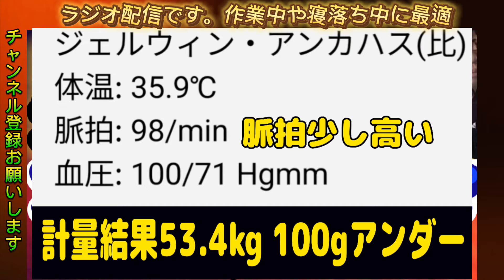【疑惑！】アンカハス〇〇やり直せ！【いかさま！？】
アンカハス体調不良！？計量オーバーだった？
アレハンドロサンティアゴ来日
バンタム級ランキング更新
中谷潤人１位！　計量結果
2月24日（土）には、『Prime Video Presents Live Boxing 7』として、東京・両国国技館で行われるWBC世界バンタム級タイトルマッチ、チャンピオンのアレハンドロ・サンティアゴ選手（メキシコ）対中谷潤人選手（MT）、WBA世界バンタム級タイトルマッチ、チャンピオンの井上拓真選手（大橋）対ジェルウィン・アンカハス選手（フィリピン）、さらにWBO世界スーパーフライ級王座決定戦、田中恒成選手（畑中）対クリスチャン・バカセグア選手（メキシコ）
ロマチェンコ　カンボソス
井上尚弥の次戦ネリと5月東京ドームだと！？
ルイスネリの日本での試合をJBCが許可だと！？
試合結果
井上尚弥vsタパレス　計量結果
井上尚弥　タパレス　記者会見
ボブ・アラムが明かした今後のプラン
井上尚弥vsルイス・ネリ
井上尚弥vsタパレス　会場　有明アリーナ
平岡アンディ　堤聖也　穴口一輝　武居由樹
井上尚弥の次戦
マーロンタパレス　ルイスネリ　カシメロ　サムグッドマン　亀田和毅　casimero luisnery marlontapales samgoodman tomokikameda Robeisyramirez